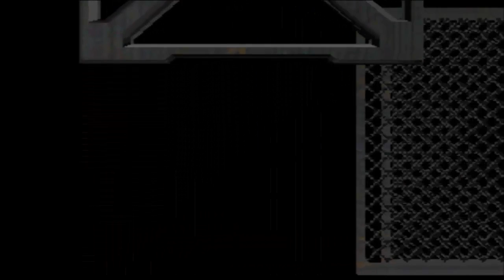Let's Play Resident Evil - Director's Cut - Part 15 [German/HD] - Das Ende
Nun ist auch dieses Projekt beendet! Wir haben Jill geholfen durch diese Hölle zu kommen und ihre Freunde zu retten.
Ich hoffe euch hat dieses LP gefallen, schreibt mir eure Gedanken gern in die Kommentare! Ich freue mich drauf :3

Worum geht es in diesem Spiel?

Die Umbrella Corporation forscht mit Viren um Biowaffen zu erschaffen. Als sie schließlich den T-Virus (Tyrantvirus) erschaffen, um Superkrieger zu produzieren, beginnt der ganze Horror!
Sie testen den T-Virus, der Menschen und Tiere in Zombies verwandelt, in einem Herrenhaus in den Wäldern von Racoon City. Daraufhin wird das Bravo-Team der S.T.A.R.S zur Aufklärung einiger Morde in die Gegend des Herrenhauses geschickt!
Als das Team nicht zurückkehrt wird auch das Alpha-Team geschickt. Nun schlüpft man wahlweise in die Rollen von Jill Valentine oder Chris Redfield und versucht den ganzen Horror aufzudecken! Allein in einem Haus voller blutrünstiger Zombies und anderen Monstern.

Ihr wollt mit mir zocken?